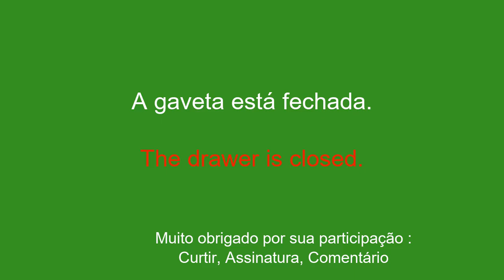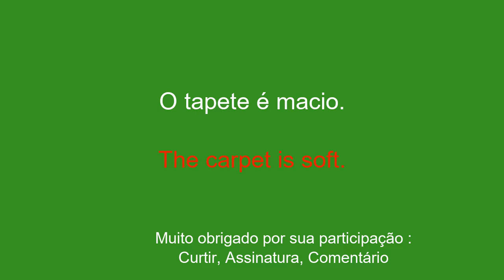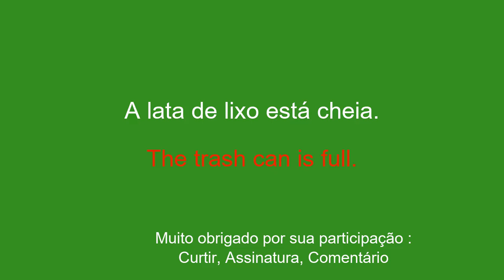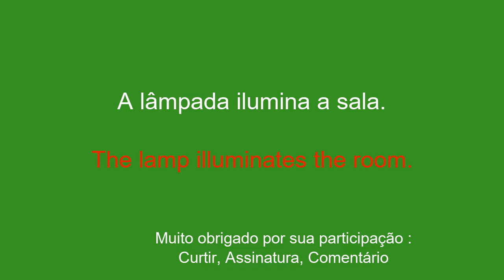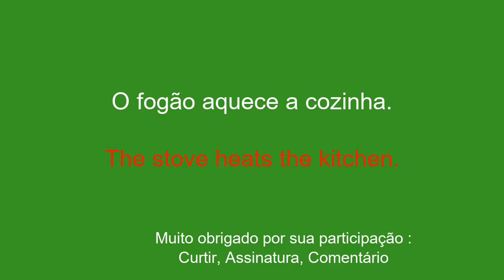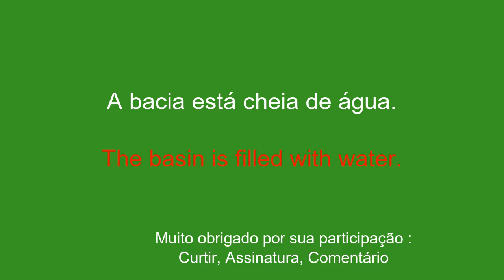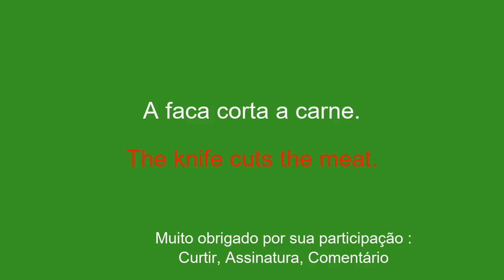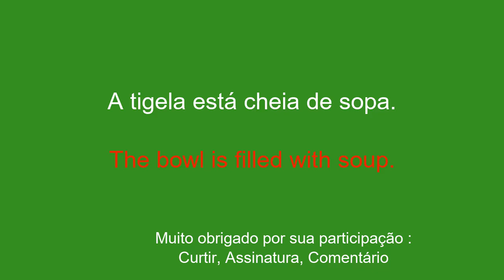Aprenda inglês familiarizando-se com objetos comuns